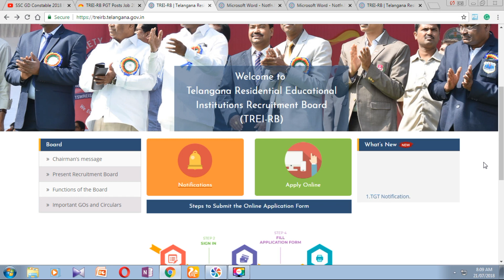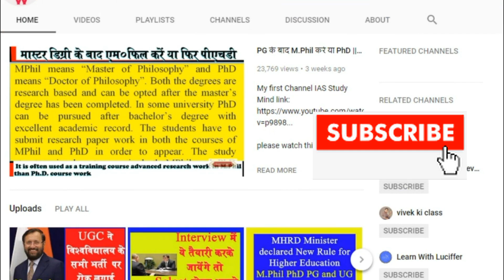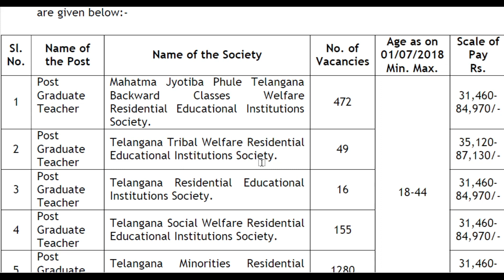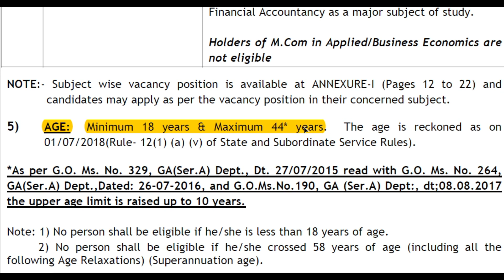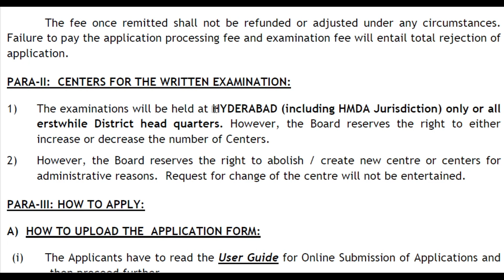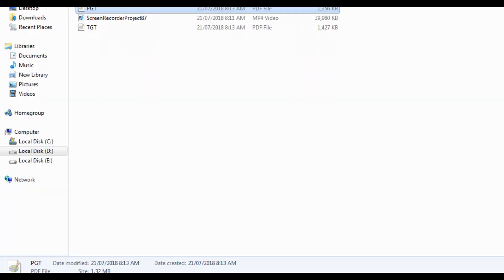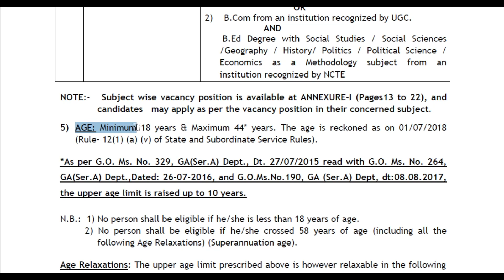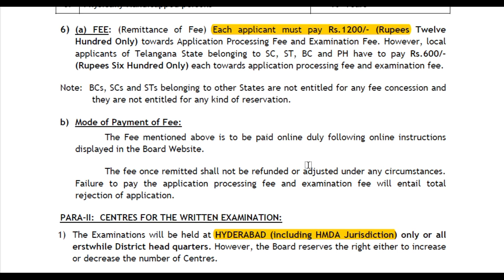Vacancy for PGT 1972 Post and TGT 960 Post in Government School || PhD MPhil NET can apply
Telangana Government advertised 1970 posts for PGT (Post Graduate Teacher) and 960 posts for TGT (Trained Graduate Teacher) which is the last date of online submission on 08th August 2018. The examination center would be only Hyderabad and the fee is Rs 1200 for General Category.

Please apply this post and be a good teacher.

M.Phil PhD and NET candidate can apply this post.